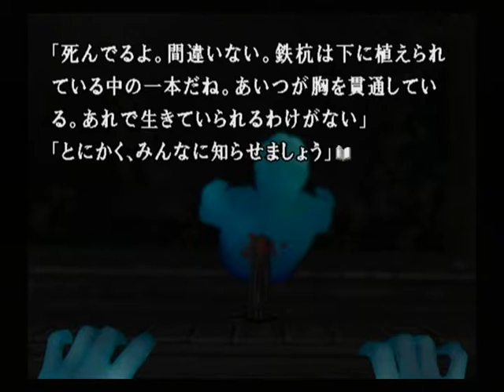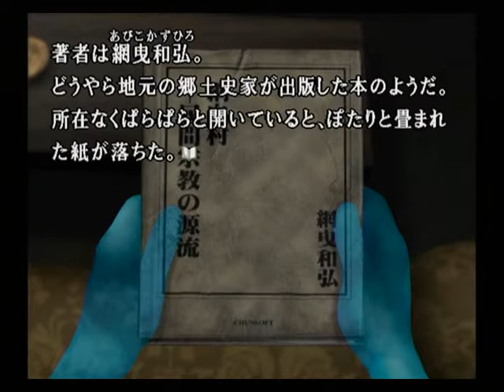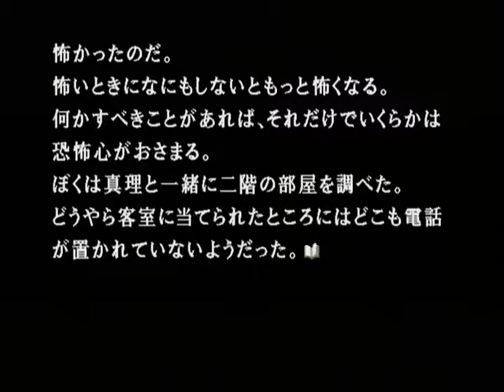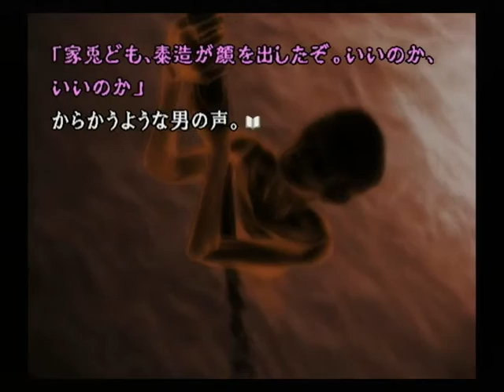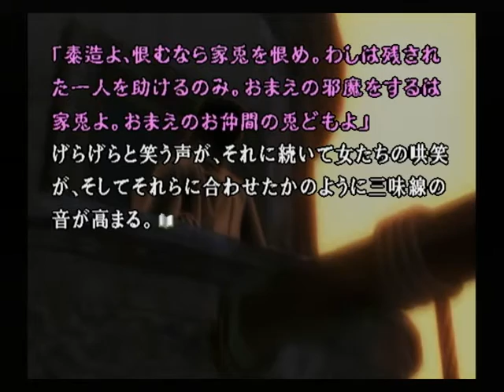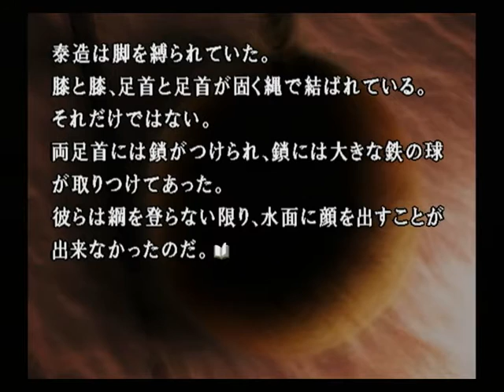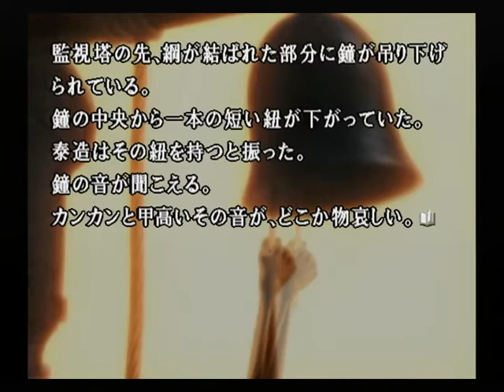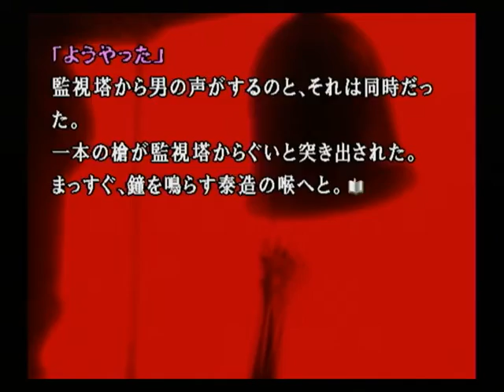【PS2】かまいたちの夜２ 監獄島のわらべ唄 初見プレイ Part３２ ～恐ろしい光景だった 【スタートオンゲームズ】【スタゲー】【JAPAGE】